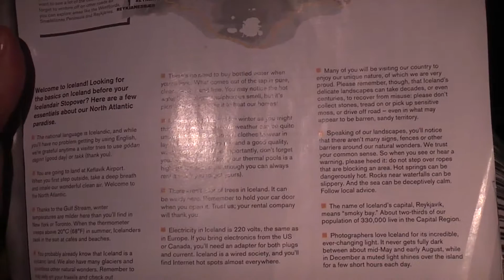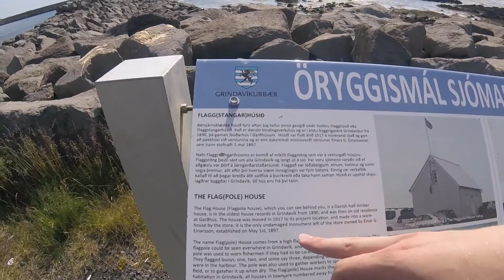BLUE LAGOON! | IJsland reisvlog 1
Dit is de eerste vlog van ons geweldig avontuur in IJsland! We vliegen van schiphol naar Keflavik international airport, slapen in Hafnarfjördur en gaan de volgende dag naar. de BLUE LAGOON!